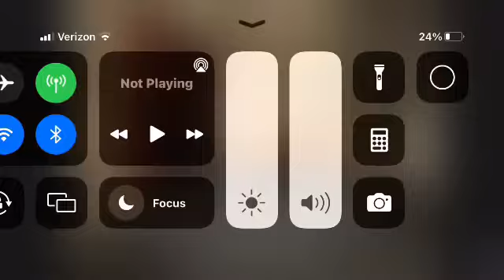Big Ticket Television/CBS Television Distribution (2011-2012)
Taken From “Judge Joe Brown” Season 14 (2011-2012)